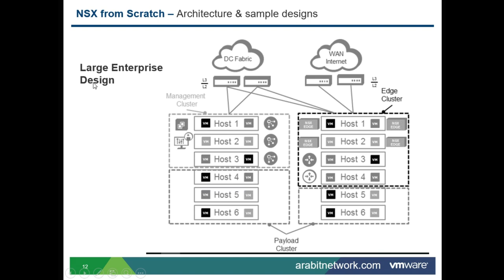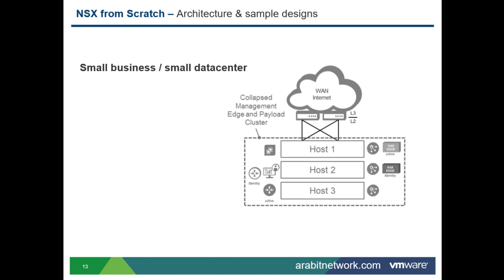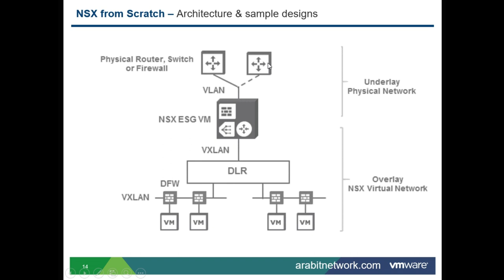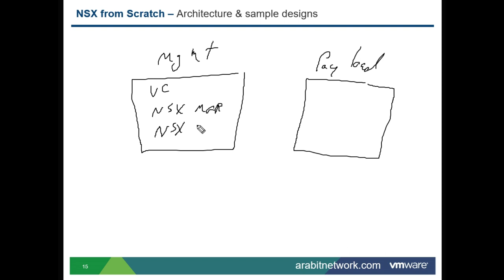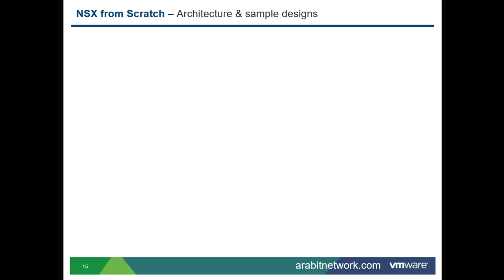**OUTDATED** - NSX from Scratch - LANG: ARABIC - Architecture & Sample Designs 004 (2/2)